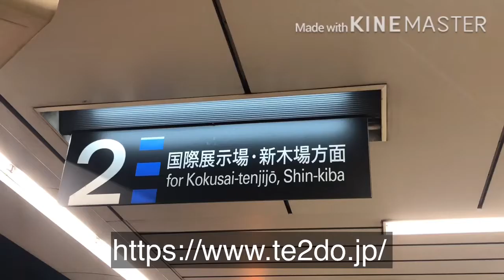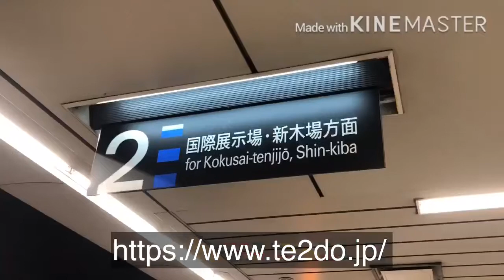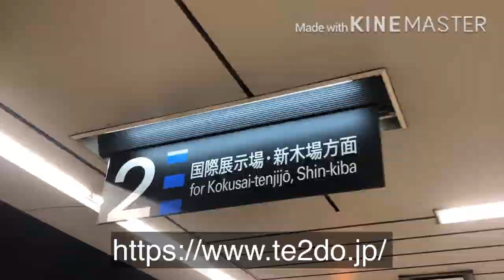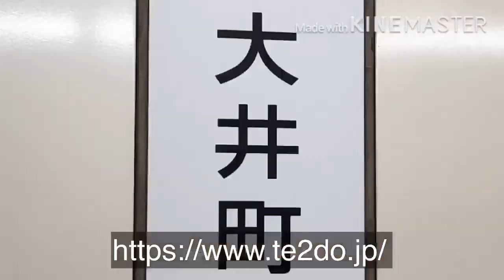【鳴りやすさ検証】大井町駅"キャッツ"発車メロディー「スキンブルシャンクス-鉄道猫-」「メモリー」約2時間鳴りやすさ検証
東京臨海高速鉄道大井町駅の発車メロディ鳴りやすさ検証です。東京臨海高速鉄道は全線を通して鳴りにくいのが特徴ですが、この大井町駅は即切りというものが少なく、東京臨海高速鉄道内の駅ではかなり貴重な存在だといえます。

※いつもの鳴りやすさ検証と同じく、2コーラス目に入った番線は重要度が下がり他の番線中心となります。ご了承ください。(特に大井町駅は上下線で階が違うため)